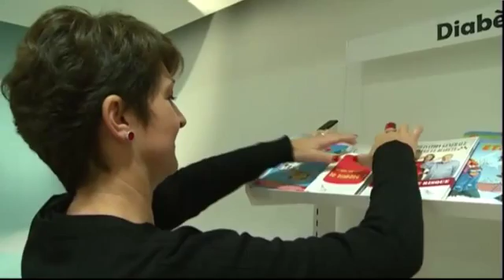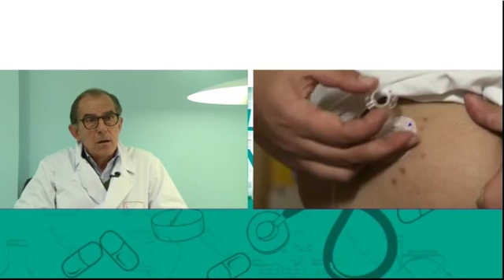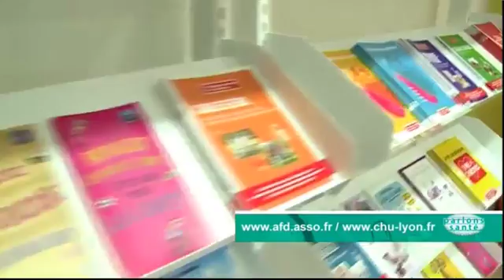Parlons Santé 02 12 2015